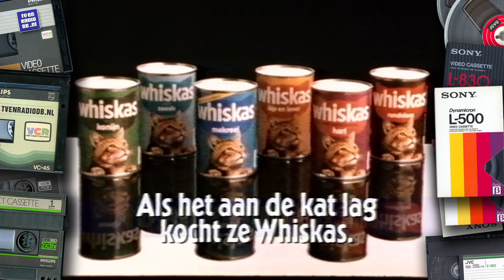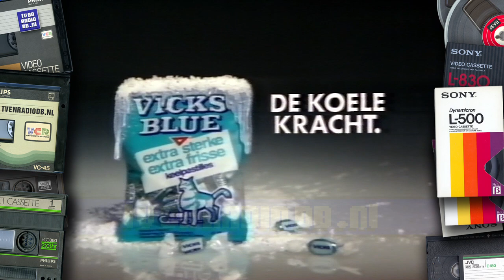TV: STER Blok (19880101, 2225, Nederland 2) | Reclame | Loeki de Leeuw | Oude Reclamespots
Compleet STER reclameblok, uitgezonden op 1 januari 1988 om 22:25 op Nederland 2. Inhoud:
- Loeki de Leeuw intro (vleugel)
- Blue Band
- Loeki de Leeuw
- Zilveren Kruis
- Loeki de Leeuw
- Quaker Cruesli
- Loeki de Leeuw
- Nescafé
- Whiskas
- Super
- Loeki de Leeuw
- Vicks Blue
- Loeki de Leeuw outro (vleugel)

Met dank aan Rini voor het beschikbaar stellen van deze videoband.
Source: VHS.